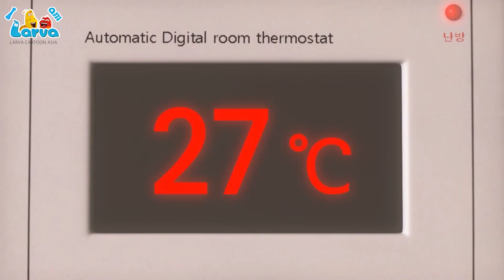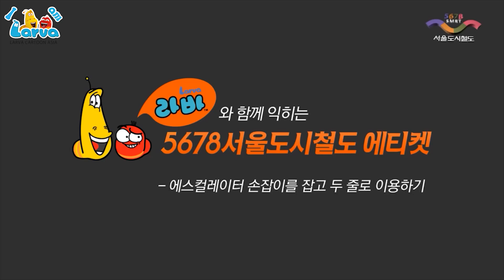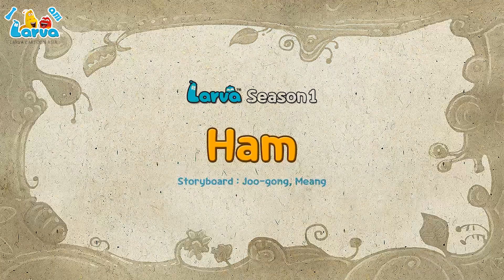WAR WITH THE PIRATES OF THE CARIBBEAN ✨THE BEST CARTOONS FOR KIDS ✨ LARVA CARTOON ASIA